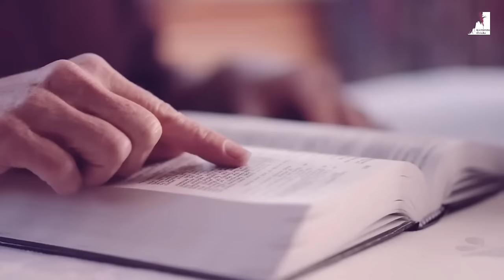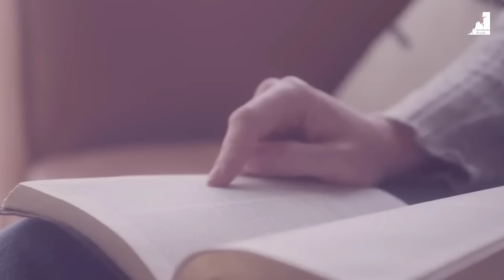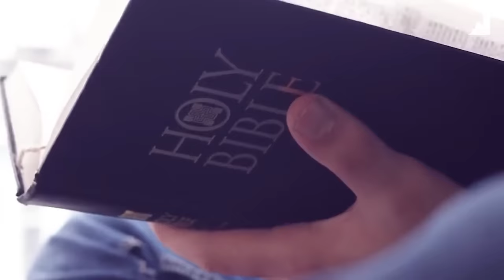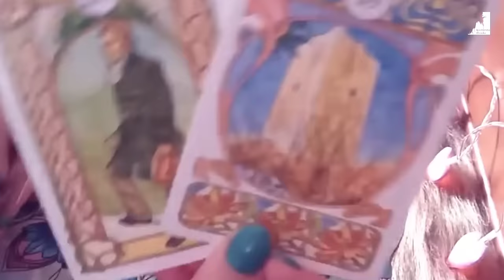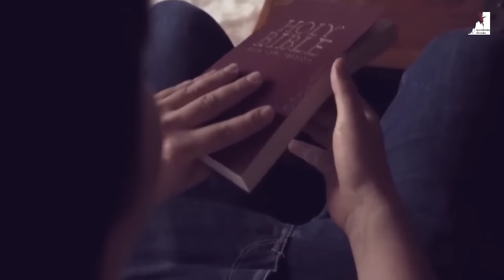VOCÊ PRECISA ORAR CORRENDO! SE ISSO NÃO É SINAL DO FIM NÃO SEI O QUE É!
Você precisa vir orar correndo! se isso não é sinal do fim não sei o que é. Por que é tão difícil orar nesse final dos tempos?